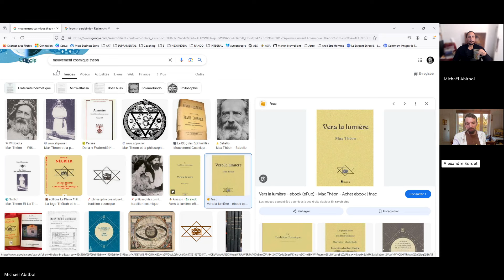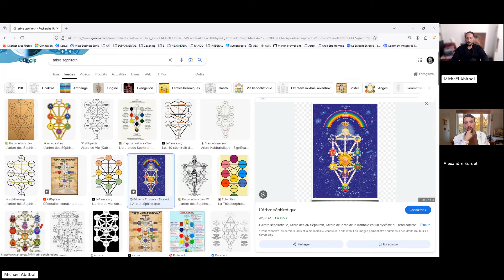Yoga intégral et Kabbale avec Michaël : de fabuleuses similitudes ! (Vers une vision intégrale)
Pour contacter Michaël : Thérapeute | Coach | Mentor
Approche Intégrale de l’Etre